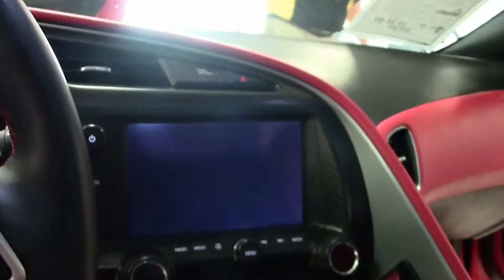2014 Corvette Stingray Z51 3LT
2014 Corvette Stingray Z51 3LT For Sale

Torch Red exterior, Adrenaline Red interior, both glass and painted tops included.

460hp LT1 engine, 7 speed manual transmission, posi rear-end.

Factory features include the $8,005 3LT Preferred Equipment Group (Napa leather seating, color-keyed instrument panel, leather-wrapped instrument panel, center console, and door panels, Heads Up Display, Bose 10 speaker AM/FM/XM/MP3 stereo with steering wheel controls, MyLink, and Navigation, auto-dimming mirrors, heated and vented seats, dual power seat bolster and lumbar, advanced theft deterrent, universal garage door transmitter, memory package, cargo net with privacy shades), Z51 Performance package (performance brakes, Black brake calipers, slotted brake rotors, Dry Sump oiling, specific suspension, special front and rear wheels/tires, electronic limited slip differential with cooler, performance gear ratios, aero package), FE4 Magnetic Selective Ride Control, Black wheels, Carbon Fiber interior package, Carbon Flash spoiler and mirrors, Red brake caliper override, Multi-Mode Exhaust, Bluetooth Package, keyless entry and start, dual zone electronic climate control, fog lamps, HID headlights, OnStar, tilt-n-tele, side airbags, rear view camera, power windows, power locks, power steering, power brakes, power mirrors, cruise control, ABS, traction control, Active Handling.

Coming with a clean one owner Carfax, LOADED with factory options, and showing 8,858 miles, this 2014 Corvette Z51 is in very nice condition. This car's paint is vg-exc, with a great shine. RARE glass top is vg-exc as well, and factory Black wheels are vg with no curb rash. Correct Michelin Pilot Super Sport ZP runflat tires show an average of 7/32nds tread depth remaining in the front, and an average of 8/32nds tread depth remaining in the rear. The interior of this 2014 Corvette Z51 shows exc factory leather seats, vg center console, and vg-exc steering wheel and door panels. The only addition to this car appears to be window tint. This car features a corrosion-free subframe, has been fully serviced, and all instrument gauges, lights, turn signals, brakes, engine, transmission and rear-end are all in good operating condition. Please do not assume that this is an average condition Corvette, as Buyavette specializes in "hand-picked Corvettes" that are loaded with expensive factory options. All of our Certified Corvettes are way above average condition for the miles. In addition, they are all fully serviced. Consider that sellers rarely spend money getting full service before offering their car for sale. Dealers typically only wash the car before offering it for sale. We however adhere to strict quality control standards when purchasing, as well as inspections and service. All Certified Corvettes are fully serviced and ready to enjoy. 9K Miles.

FACTORY 3 YEAR/36K BUMPER-TO-BUMPER AND 5 YEAR/100K POWERTRAIN WARRANTIES REMAINING!